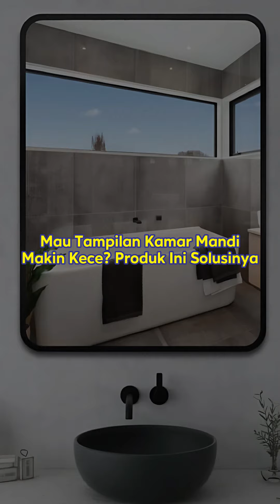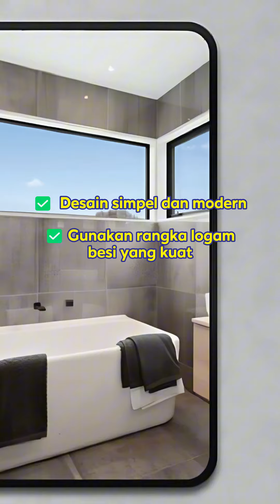🖤 Keindahan Modern dengan Ceramax Cermin Kamar Mandi Persegi Arezzo Black WFR003! ✨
Tata ruang mandi kamu dengan Ceramax Cermin Kamar Mandi Persegi Arezzo Black WFR003 80x60 Cm! Desain yang elegan akan memberikan sentuhan istimewa yang kamu butuhkan. ✨